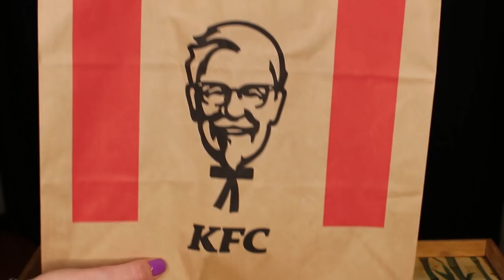АСМР Мукбанг КФС ТАКО и ШЕФ БУРГЕР/ASMR MUKBANG KFC TACO EATING SOUNDS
А сегодня у нас KFC! Пробую новинку - тако. Ну. Тако такое:) А еще шеф-бургер, фри и ножка с соусом терияки. Ммммм:) При просмотре не забывайте надевать наушники:) Всем приятного аппетита и мурашек!:)

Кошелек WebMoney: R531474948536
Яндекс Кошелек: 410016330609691